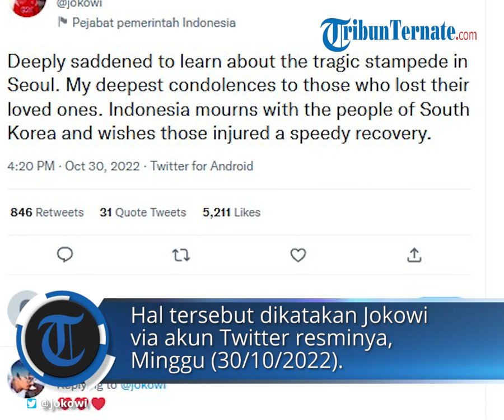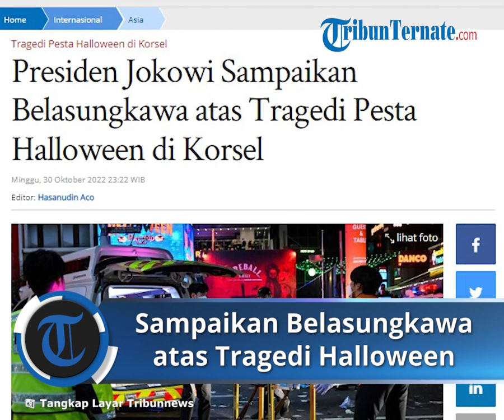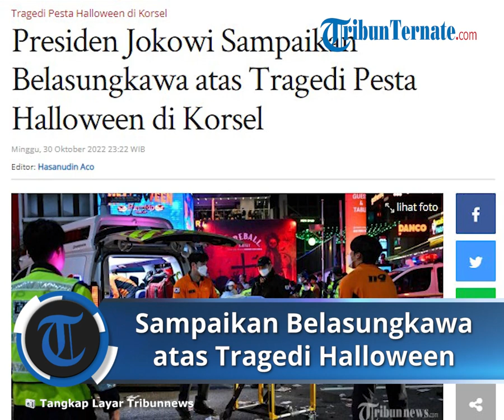Presiden Jokowi dan Sejumlah Pemimpin Dunia Sampaikan Belasungkawa atas Tragedi Halloween di Itaewon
TRIBUN-VIDEO.COM - Presiden Jokowi menyampaikan belasungkawa atas jatuhnya ratusan korban jiwa saat perayaan Halloween di kawasan Itaewon, Seoul, Korea Selatan, Sabtu (29/10/2022) malam tadi.

Jokowi menyampaikan dukacita kepada keluarga korban dan mendoakan korban luka lekas sembuh.

"Sangat berduka atas impitan kerumunan yang tragis di Seoul. Belasungkawa mendalam saya bagi mereka yang kehilangan orang-orang tercinta. Indonesia berduka bersama rakyat Korea Selatan dan mendoakan mereka yang terluka lekas sembuh," kata Jokowi via akun Twitter resminya, Minggu (30/10/2022).

Selain Jokowi, Menteri Luar Negeri RI Retno Marsudi juga menyampaikan ungkapan belasungkawa atas peristiwa tragis di Itaewon.

"Belasungkawa mendalam dan simpati saya untuk para korban dan keluarga mereka atas peristiwa Halloween tragis di Seoul. Saya mengharapkan mereka yang terluka segera pulih," kata Retno melalui akun Twitter resminya.

Sejumlah pemimpin dunia lain juga menyampaikan dukacita untuk para korban peristiwa tragis di Itaewon.

Peristiwa ini merenggut setidaknya 154 jiwa dan menimbulkan korban luka 132 orang.

Para pemimpin Jepang, Prancis, China, Singapura, Jerman, Inggris Raya, dan Amerika Serikat (AS) telah menyampaikan ungkapan belasungkawa.

Presiden China Xi Jinping mengirimi Presiden Korea Selatan Yoon Suk-yeol dan keluarga korban ungkapan dukacita dan simpati.

Akibat peristiwa Itaewon sebanyak 22 warga negara asing (WNA) dilaporkan meninggal dunia.

Sedangkan dua warga negara Indonesia (WNI) mengalami luka ringan dan telah dipulangkan dari rumah sakit.

Pemerintah Korea Selatan sendiri telah menetapkan masa berkabung nasional sehubungan peristiwa Itaewon hingga 5 November mendatang.

Artikel ini telah tayang di Tribunnews.com dengan judul Presiden Jokowi Sampaikan Belasungkawa atas Tragedi Pesta Halloween di Korsel,